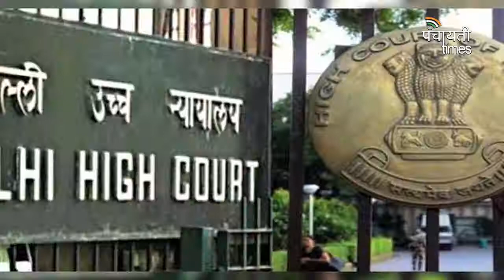J&K: Four terrorists killed in Bandipora encounter, heavy firing underway